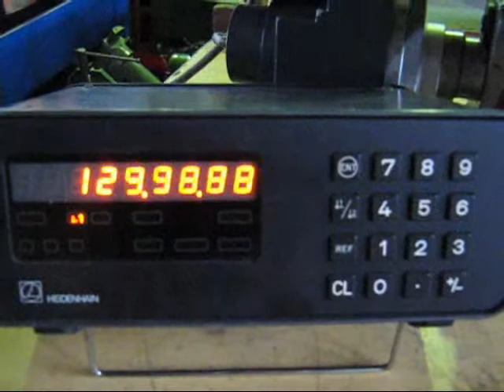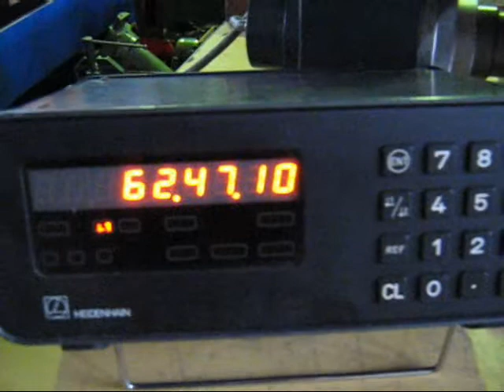2912 Teilapparat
Nr. 2912:

1  gebr. Teilapparat
Fabr. HOFMANN

vertikal / horizontal einsetzbar,

mit:
- motorischem Tischantrieb
- Digitalanzeige Heidenhain
- 3-Backenfutter Röhm DURA 200 mm

Antriebsleistung: 0,12 kW